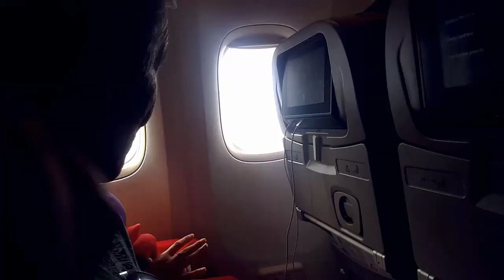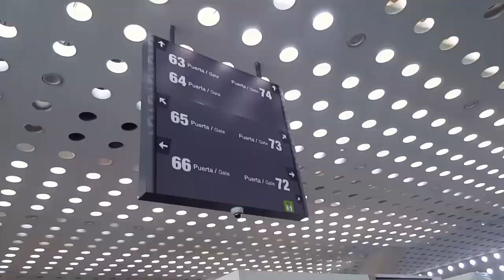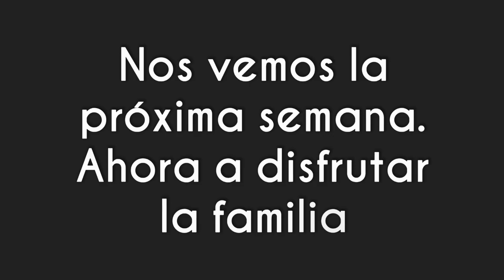CASI PIERDO EL AVIÓN | ¿Porqué me visto de cura?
Después de dos años, vuelvo a México. Esto fue lo que me sucedió durante el viaje.

Subo videos cada semana. Subscribete y se parte de esta nueva familia.